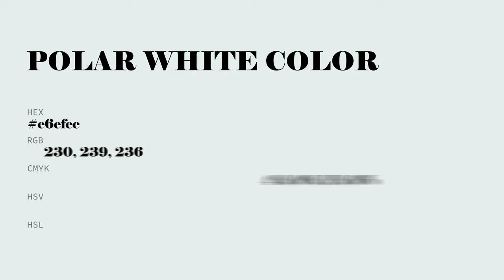Polar White color e6efec hex color - Blue color - Warm color e6efec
What color is Polar White ? e6efec hex color - Blue color - Warm color e6efec

Hex e6efec Color Code is also known as Polar White color.

Hex e6efec Color code in RGB color code model is created after adding 90.20% red color, 93.73% green color and 92.55% blue color.
Hex e6efec Color code in CMYK color (process color) code model is generated after subtraction of 3% cyan, 0% magenta, 1% yellow and 6% black.